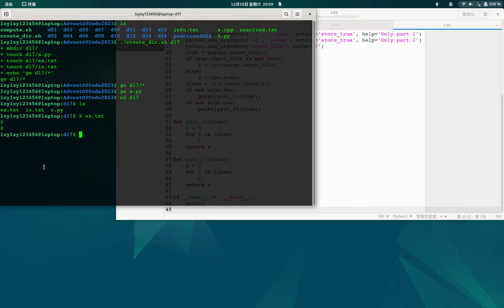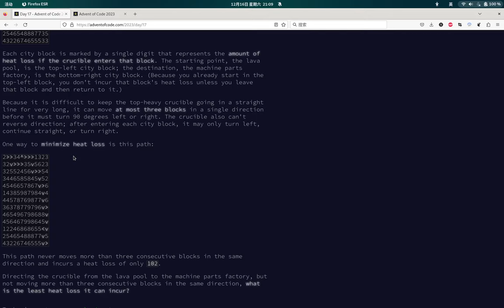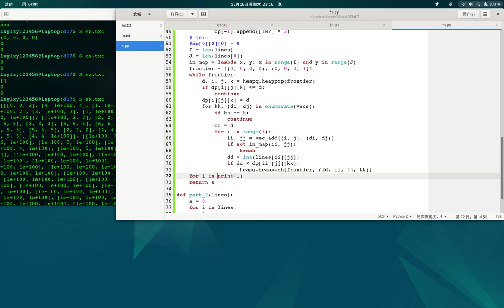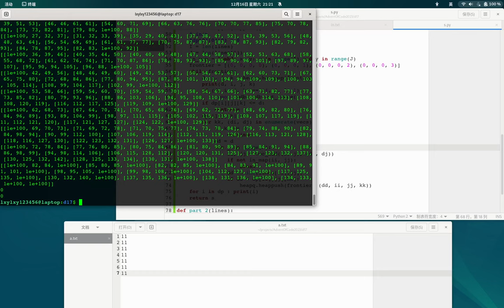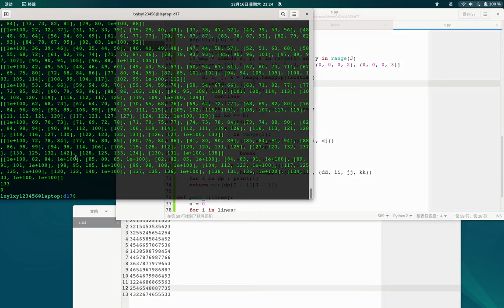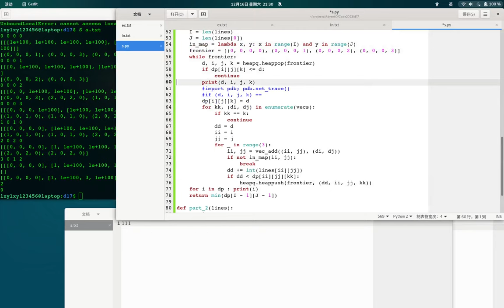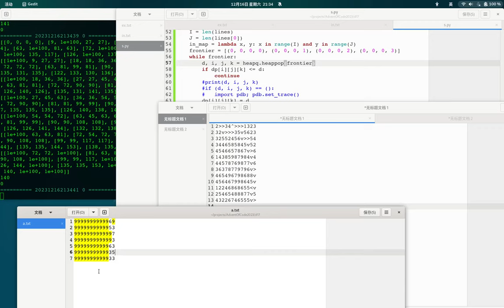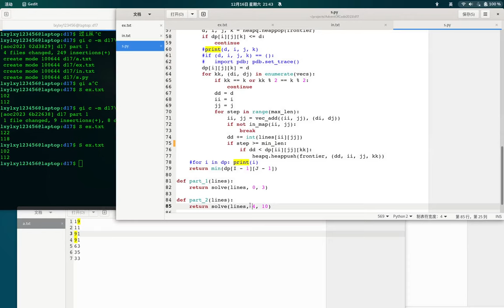Advent of Code 2023 Day 17